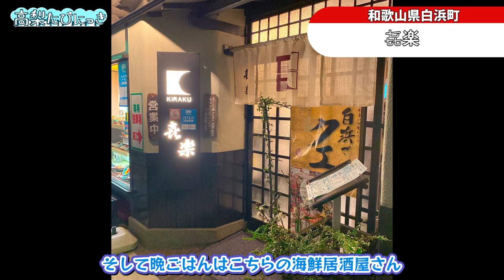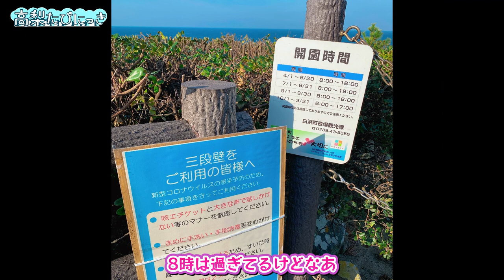【紀伊半島1周グルメ】伊勢海老を求めて！～冬の海産グルメと神々の名物所めぐり～【Kii Peninsula Secret Tours】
こーいったモトブログ的なものはなにかとアクの強いスポットが多くなるイメージですが(私は大好きです)
クジラ博物館は人も選ばず素晴らしいところでした。

※複数のwebページから情報を収集しましたが、捕鯨または日本神話に関する知識は皆無であるため、間違い等がありましたら「そっと」コメント欄等でご指摘願います。
※主義、政治に関するコメントは控えてください。

高梨たびにっき。略して「たかたび！」です。
主が仕事の合間に行った所へ妄想を垂れながら動画を作ります。

五臓六腑に染み渡ります。なにとぞ…

製作者：ウキヨイ
イラスト：Jacktaro 様

BGM 効果音：魔王魂 様